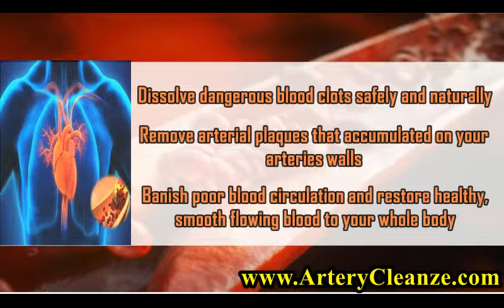Krill Oil Superba Boost Reviews, Does Krill Oil Superba Boost Work